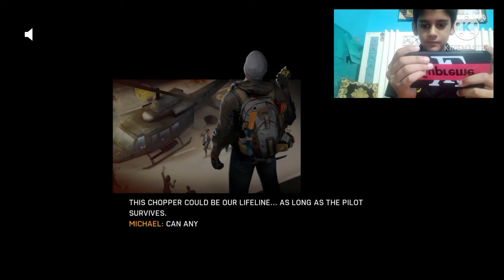zombie game new video mai first video YouTube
zombie first game
youtube first video